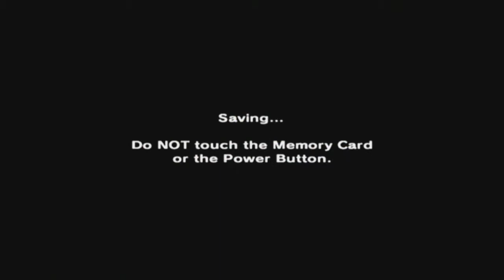The Legend of Zelda: Majora's Mask [GCN XLP] ep 34: Justryena Helpout pt 12